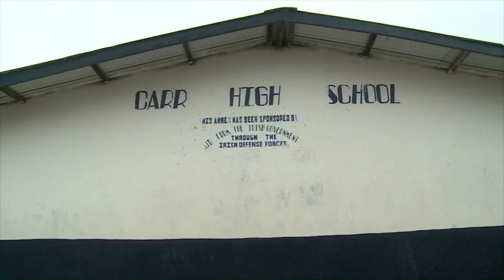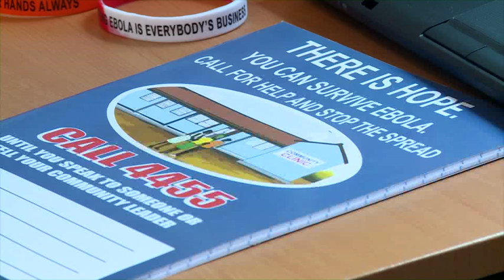UNMIL launches "Back to School" Ebola Awareness Campaign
The United Nations Mission in Liberia (UNMIL) through the Public Information Community Outreach unit has launched a “Back to School” Ebola awareness campaign within selected schools in Montserrado County. The initiative is designed to enrich the educational process and Ebola awareness of some 300 school children, many who are either survivors of EVD or whom the deadly disease has orphaned.

The 5-day awareness campaign concluded at Carr High School, Caldwell community on March 26, 2015.  Teachers and students alike were reminded of various measures and precautions to prevent the spread of Ebola within their communities and schools.
On behalf of the UNMIL, Lena Sagnia, Head of Field Office, Montserrado County, presented the school with materials such as pens, pencils, notebooks, stickers, wrist bans, Ebola buckets, and flyers with Ebola educational message inscribed.

Osman Benk Sankoh, Head of UNMIL Community Outreach Program, noted the significance of the “Back to School” campaign and how the school materials will prevent the spread of the virus.